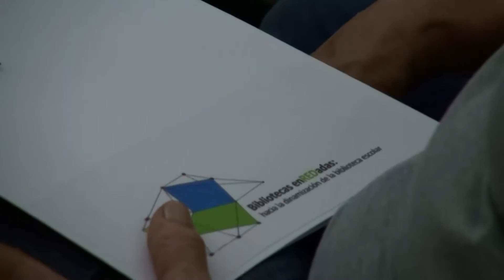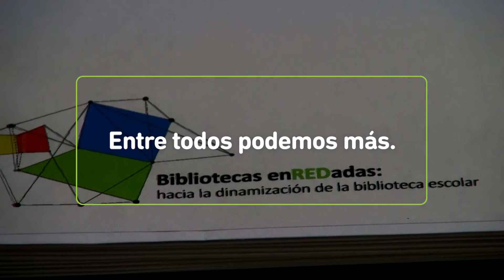Primera jornada de bibliotecarios escolares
Bajo el lema “Bibliotecas enredadas: hacia la dinamización de la biblioteca escolar”, 150 docentes bibliotecarios de las ciudades de La Plata, Berisso, Ensenada, Magdalena, Punta Indio y Coronel Brandsen, participaron del encuentro regional realizado hoy en el Pasaje Dardo Rocha de la capital provincial.
El objetivo del evento fue fortalecer el rol de la biblioteca y el bibliotecario.